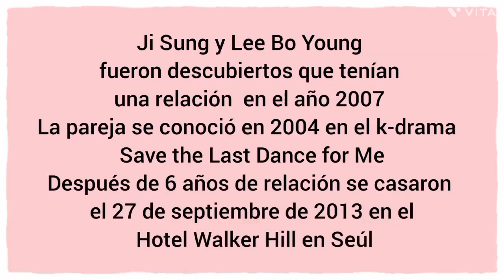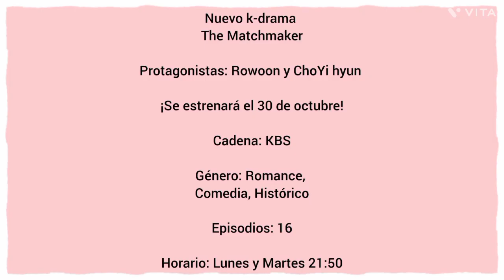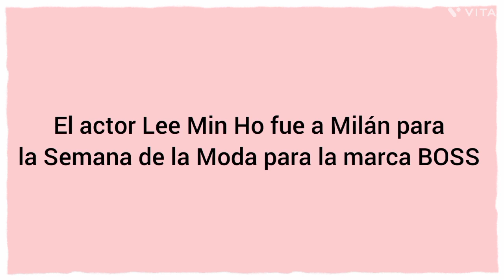K- Noticias - Pareja Famosa celebra aniversario - Park Shin Hye nueva campaña y más